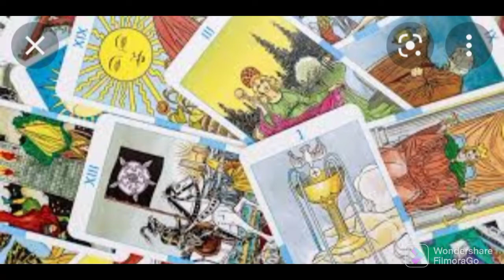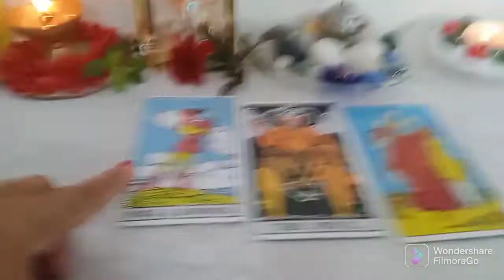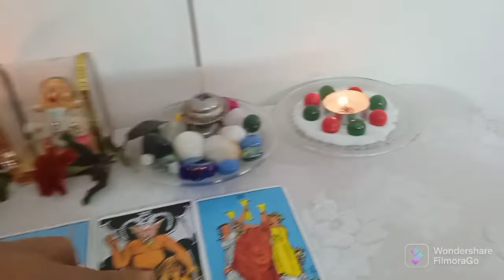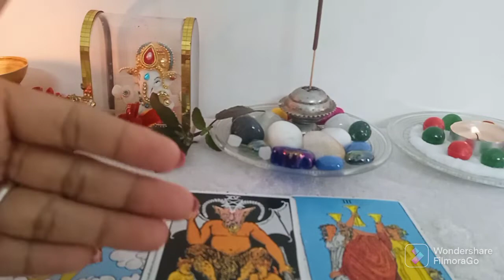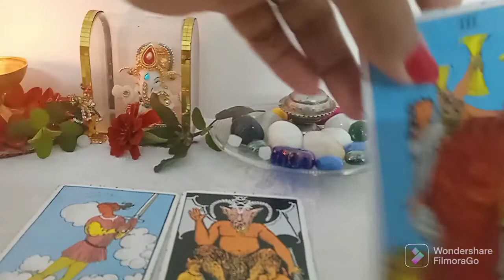Kis hal mai hai woh pick a tarot cards reading in hindi